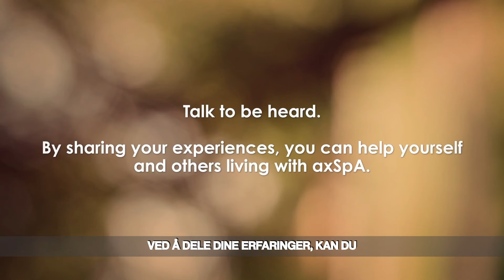Talk to be heard - Personal goals (long video)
Det kan være naturlig for folk med axSpA, som i gjennomsnitt venter i syv år på en nøyaktig diagnose, å slutte å snakke om hvordan sykdommen påvirker dem.

Sammen med @Novartis oppfordrer vi mennesker med axSpATalktobeHeard.

Oppdag ulike mål for axSpA-fellesskapet, og lær mer om viktigheten av axSpATalktobeHeard her